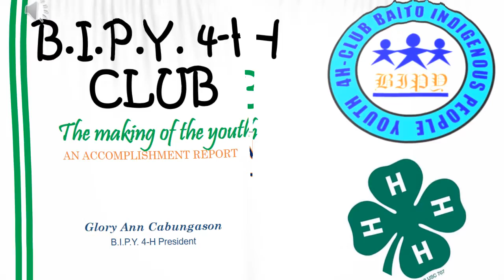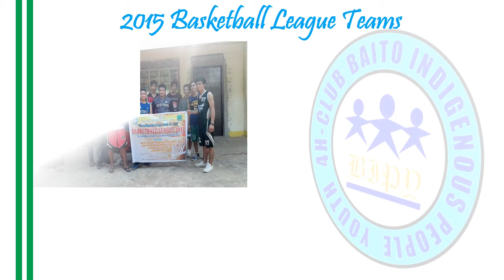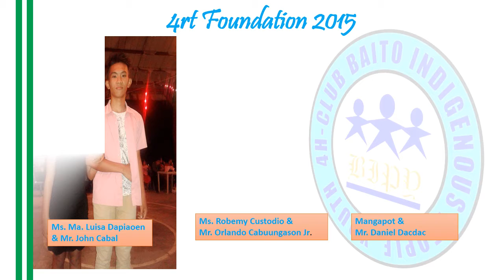Masayang memory with them ❤️❤️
Tribe kabataan Team 🎊🎊🙏